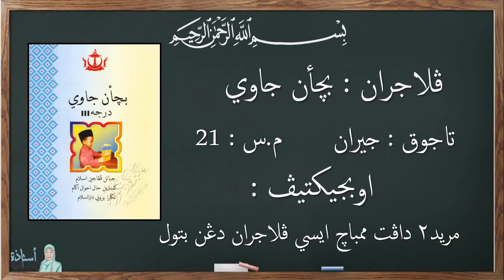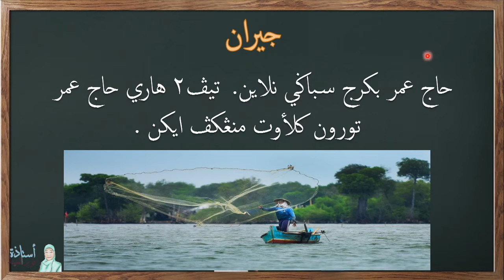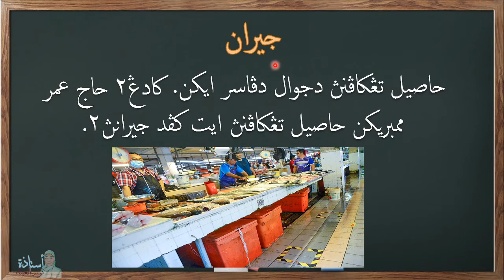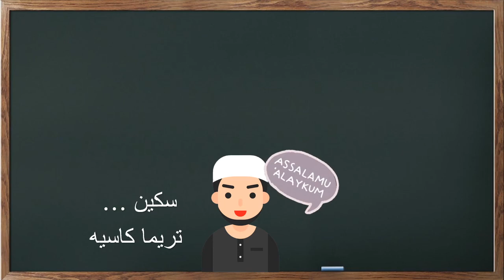Bacaan: Jiran bhg II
Pelajaran : Bacaan Darjah III

Sumber Video : Cikgu Awang Ahmad Rafiqi bin Awang Mahadi